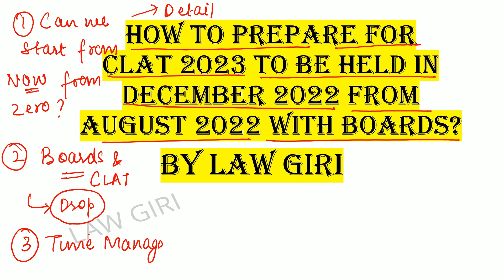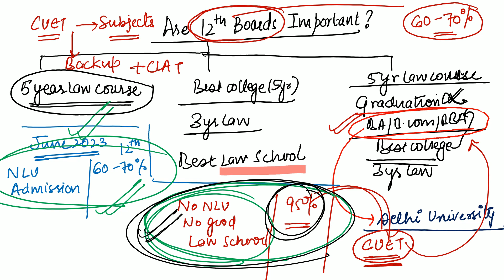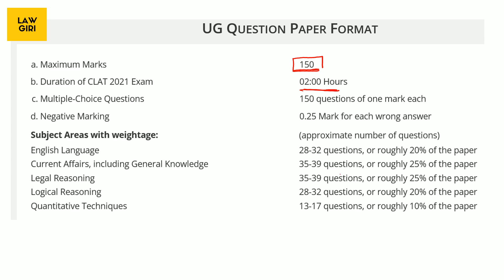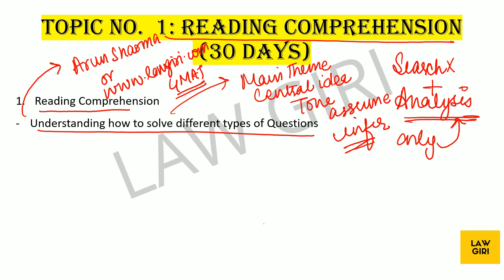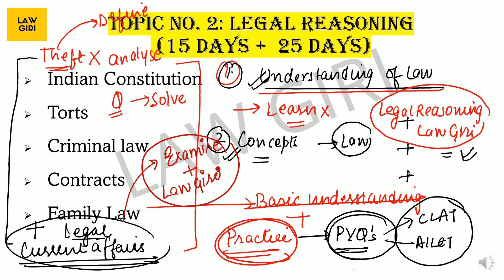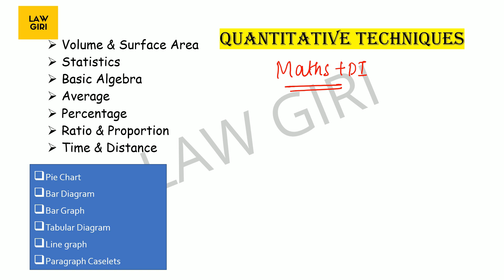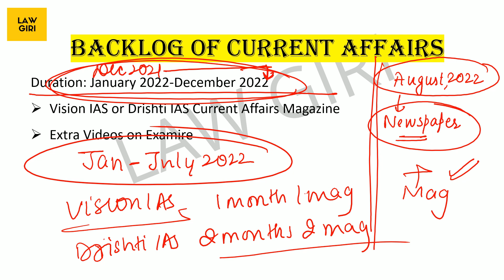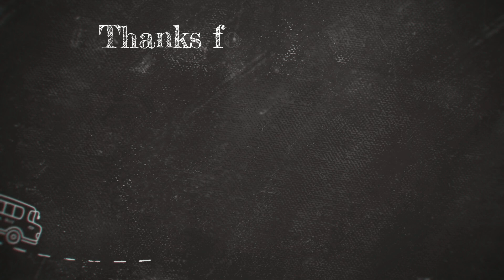How to prepare for CLAT 2024 from August 2023 with boards from Zero|4 months Strategy for CLAT 2023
3 month strategy for CLAT 2024
How to prepare for CLAT 2024 from September 2023
section wise books for clat
CLAT preparation books 2023
CLAT 2023 Self Study
CLAT Preparation in 3 months
clat 2023 and boards
CLAT 2023 Self Study Strategy
clat 2023 preparation without coaching
Books for CLAT 2023
Reading Comprehension Arun Sharma
Practice Book for Reading Comprehension
30 days Wonder by S.Chand (Maths)
Data Interpretation Oliveboard (Data Interpretation)
Legal reasoning Wiley
Pratiyogita Darpan
Wiley for Logical Reasoning
Free Resources for CLAT